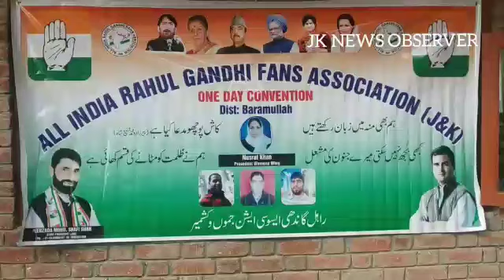Party Convention of All India Rahul Gandhi Fans Association held at Druroo Tangmarg. JKNO